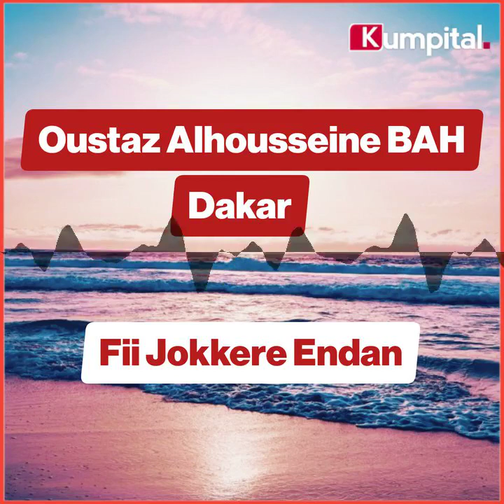Oustaz Alhousseine BAH Dakar 🇸🇳 fii jokkere Enden